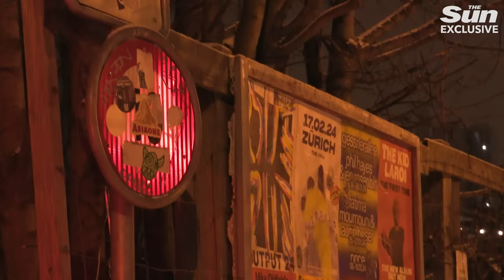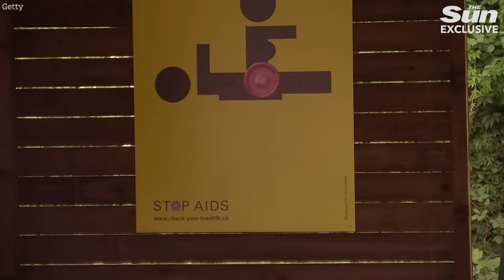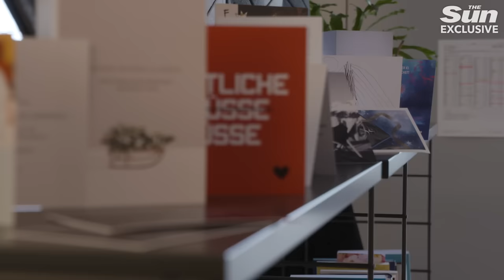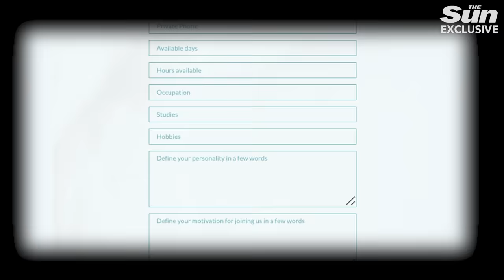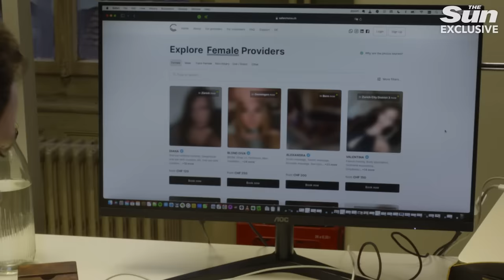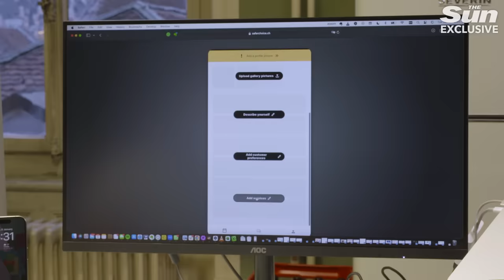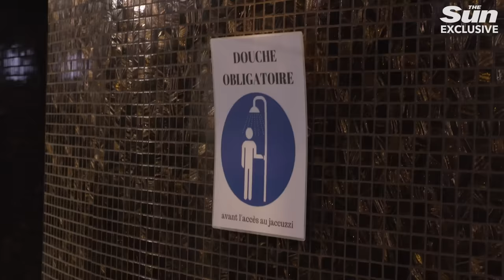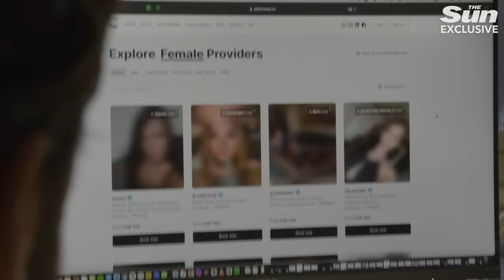Is Switzerland's £3 billion legal sex trade too liberal? | Documentary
Welcome to liberal Switzerland, where prostitution is legal and paying for sex has become as simple as ordering an Uber.

As well as street prostitution, now websites offer clients a range of sexual services, spanning all kinds of kinks and fetishes, at the click of a button.

The sex industry is thought to be worth £2.9billion — more than the country’s domestic cheese production.

But while it sounds like a sex-positive utopia, for thousands of women plying the trade across the country the reality is much darker.

In this documentary The Sun travelled to Switzerland to investigate how the county's super-liberal sex buying laws are working out for those in the industry.

0:00 intro
01:37 Inside a brothel in Geneva
06:30 Street prostitution in Zurich
10:29 Inside the high class escort industry
13:32 Uber-style prostitution app
16:22 Inside a group sex sauna